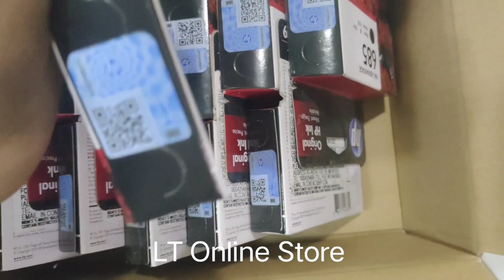HP 685 Black Ink Cartridge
Brand: HP
Model no.: 685
Part no.: CZ121AA
Product: New
Colour: Black
Warranty: Hp Service Center
Volumetric Weight: 0.10 kg
COMPATIBILITY
Hardware compatibility HP Deskjet Ink Advantage 3525, 4615, 4625, 5525, 6525 e-All-in-One

Take advantage of premium HP quality for a low cost. Produce high-quality everyday documents with crisp, black text while saving on printing costs, using Original HP ink cartridges.
Features
The HP quality you know and trust is now more affordable than ever. Print everyday and business documents that resist water, fading, and smearing, and save on printing with Original HP ink cartridges.1

Depend on Original HP ink cartridges to deliver outstanding results—easily. Brand new Original HP ink cartridges are designed to be free of defects, formulated to prevent printhead damage, and ready to load in a snap.

Print what you need to be successful while reducing your impact on the environment. Get free, easy cartridge recycling through HP Planet Partners.45

Specifications
Color(s) of printing supplies
Black
Ink drop
14 pl
Ink types
Pigment-based
Page yield (black and white)
~550 pages
Page yield footnote
Tested in HP Deskjet Ink Advantage 3525 e-All-in-One. Approximate average based on ISO/IEC 24711 or HP testing methodology and continuous printing. Actual yield varies considerably based on content of printed pages and other factors.
Operating requirements
Operating temperature range
5 to 50°C
Storage temperature range
-40 to 70°C
Non-Operating Humidity Range
5 to 80% RH
Dimensions and weight
Package dimensions (W x D x H)
113 x 111 x 24 mm
Package weight
0.06 kg
What's included
Warranty
6 Months Limited Warranty (Return to HP/Dealer)
What's in the box
Ink cartridge